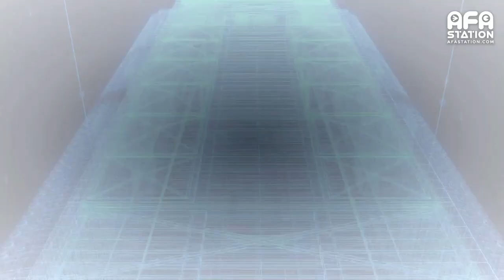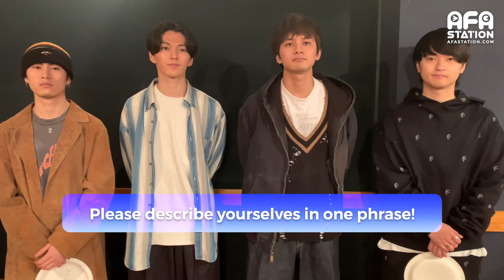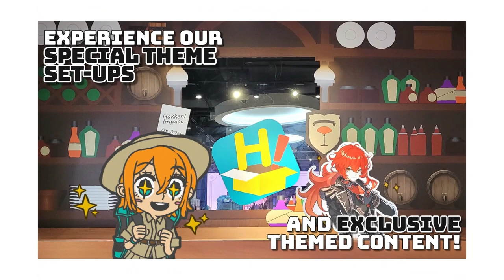AFA Station TV Anime & Music Online Show MAY 052021 (Archived Version)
AFAStationTV hosted by established Singapore musician Estelle Fly and AFA Station’s regular Goofy, plus Guest MC @ZEACornelia. With a key focus of "My Hero Academia", we also had on board @dishSMEJ and @thepeggiesofficial - the theme song performers for the TV anime. What’s more, another guest on the show will be none other than @XIAOYUKIKO, one of the most established cosplayers in Singapore!

(Contest ends 2359 GMT+8, 31 May 2021)
2. AFA Station TV x Viu SG "My Hero Academia" Merchandise